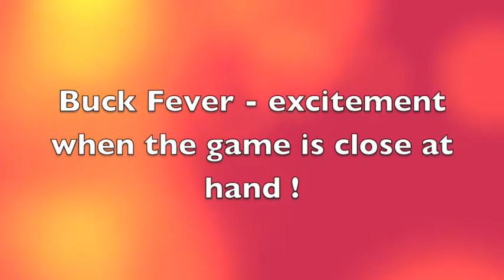David' Speech Barb's Celebration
David toasts Barbara on her 80th Birthday and Celebration of Life :)
Lot's of laughs were had; including the  'Buck Fever' concept introduced as a phenomena related to Shopper's Anonymous behavior. Sept, 12 2015